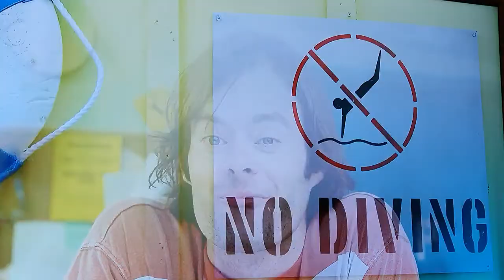poo poo man telling to the beautiful wooman then the beautiful wooman ate the poo poo